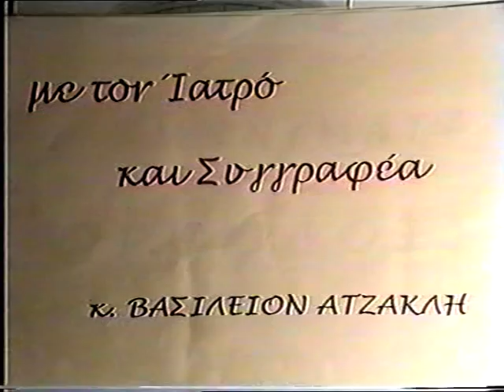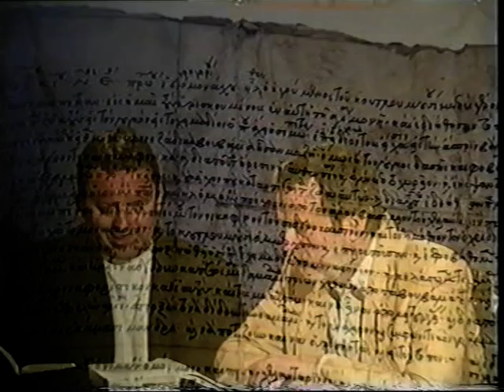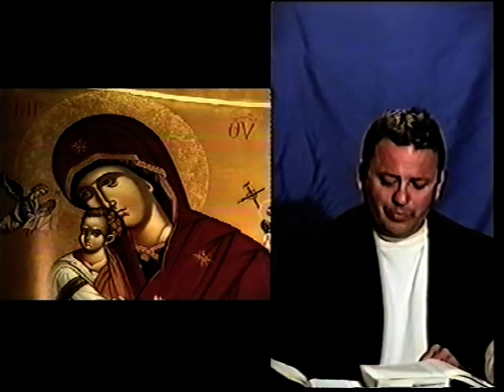ΒΑΣΙΛΗΣ ΑΤΖΑΚΛΗΣ 3'ΑΠΟΚΑΛΥΨΙΣ ΙΩΑΝΝΟΥ'